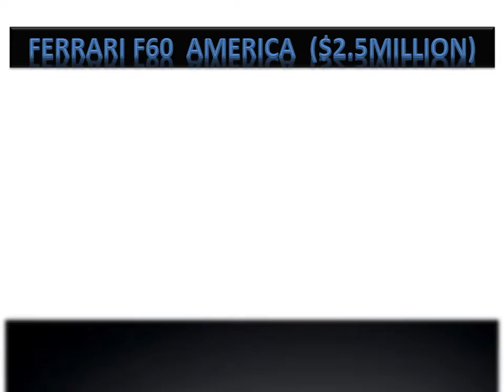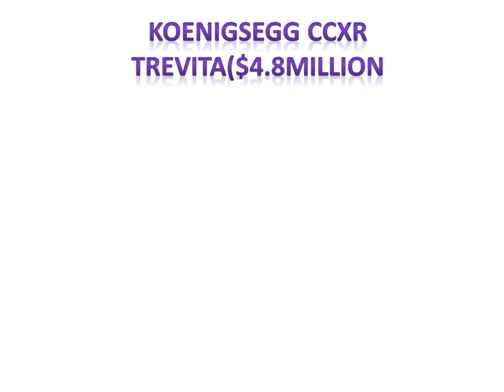Top most expensive car's in the world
world best car's